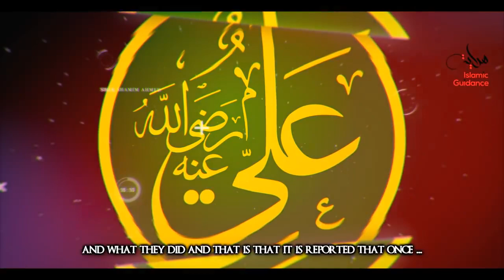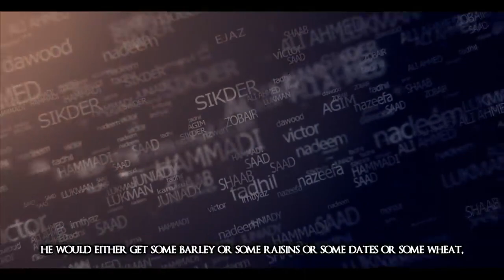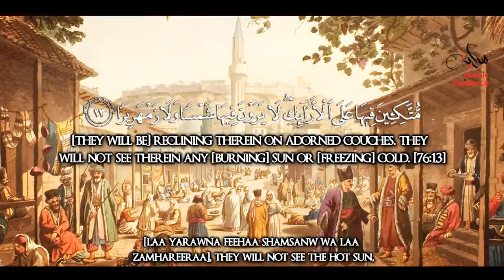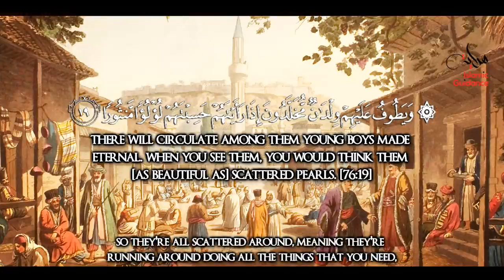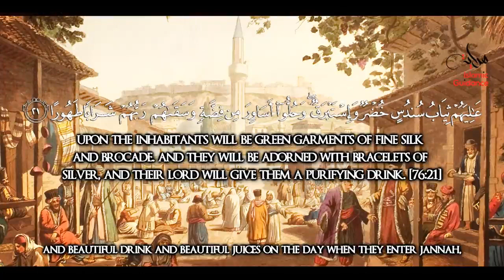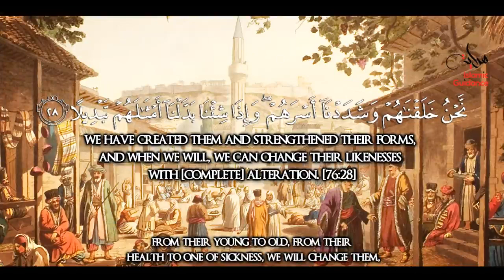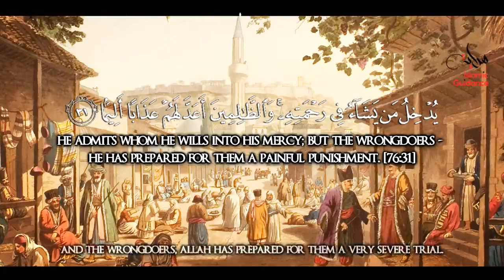Surah Al Insan The Human - Lessons from the Quran with Hadith / Tafseer.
Surah Al Insan   The Human
Al-Insan ("Man") (alternative names: al-Dahr, "Endless time", Hal Ata, "Has There Not come") is the 76th chapter (surah) of the Quran, with 31 verses (ayat).
1-2 Man conceived and born by the power of God
3-4 Unbelievers warned by the terrors of hell
5-22 The rewards of the Muslims in Paradise
23 The Quran revealed by degrees
24-26 Muhammad and the Muslims exhorted to patience and prayer
27-28 Unbelievers love the present life
29-31 Only those saved whom God willeth to save
According to most scholars of the Islamic tradition, the chapter is a Medinan surah, i.e. it was revealed during the Medinan phase of Muhammad's prophethood. Some commentators say that verse 24 was an exception and was revealed in Mecca, and others say that verses 23–31 were revealed in Mecca. Yet others, a minority, say that the entire chapter was revealed in Mecca, thus classifying it as a Meccan surah.[2]

Most Shia sources, and some Sunni ones, linked the revelation of the verses 5–22—which discuss "the pious" (al-abrar) and the rewards that await them[3]—to an experience of the family of Ali (Muhammad's son-in-law) and his wife Fatimah. According to this account, the family fasted for three days to fulfill a vow they had made. In each evening, when the family was about to break their fast, a needy person knocked on their door asking for food. The family gave food to each of them. The family had so little food that this charity meant that they had no food left and had only water for the evening. On the fourth day, Muhammad met with the family and saw them in dire hunger. According to the account, at this point Gabriel revealed the verses and congratulated Muhammad for having such a family. This account appears in several Quranic exegesis (tafsir), including Al-Qurtubi's Tafsir, Shaykh Tabarsi's Majma' al-Bayan and Mahmud al-Alusi's Ruh al-Ma'ani.